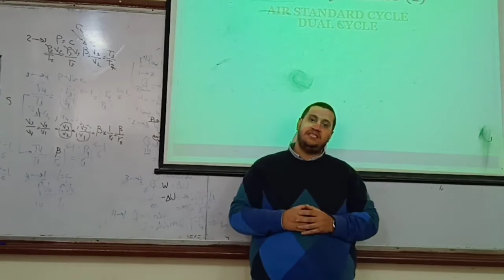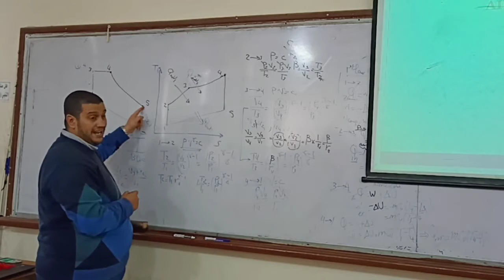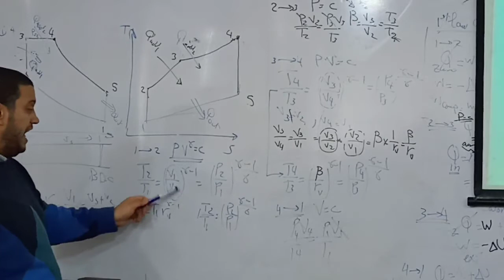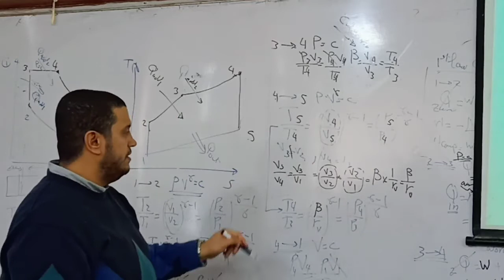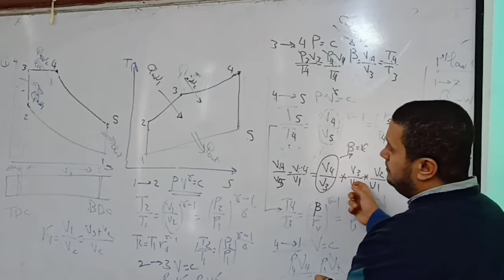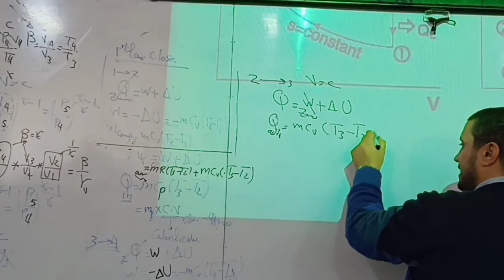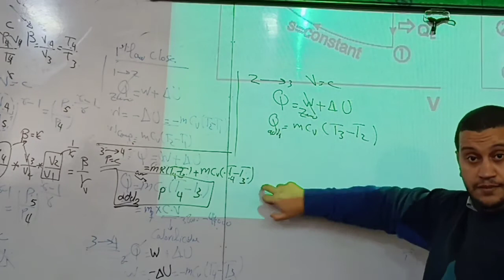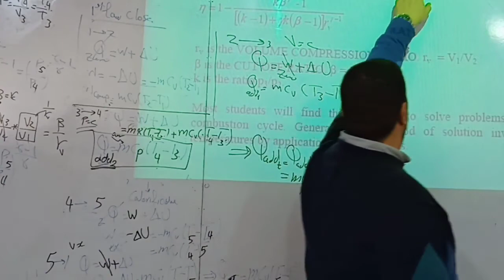duel cycle | dr .mohamed shawky